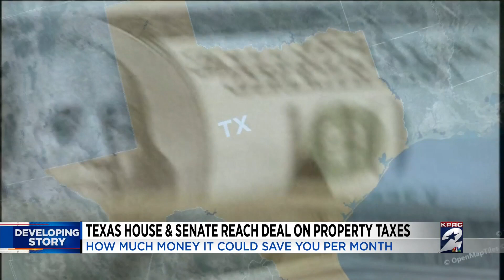Here’s how much you could save with Texas’ property tax cut proposal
After months of debate, Texas lawmakers announced a deal Monday for a record-breaking $18 billion property tax cut to homeowners.